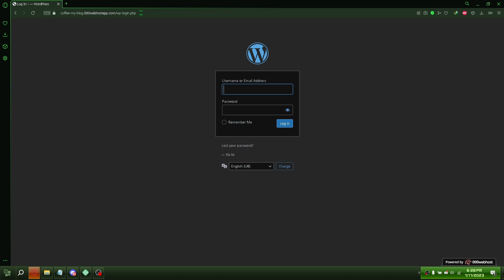🖥️In 000webhost, how to Access the WordPress Admin Dashboard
🗺️Additional Information:
Free Web Hosting with PHP, MySQL, free Website Builder, cPanel and no ads.

000webhost,
000webhost upload website,
000webhost wordpress,
000webhost upload website php,
000webhost database connection,
000webhost upload website html,
000webhost tutorial,
000webhost create website,
000webhost review,
000webhost admin panel,
000webhost wordpress install error,
wordpress en 000webhost,
000webhost free hosting,
000webhost free hosting wordpress,
000webhost free,
free hosting website 000webhost,
how to upload file in 000webhost,
how to upload html file in 000webhost com,
000webhost install wordpress,
localhost wordpress to 000webhost,
localhost to 000webhost,
000webhost make website,
make website using 000webhost,
how to upload my website on 000webhost,
how to upload wordpress website on 000webhost,
how to create account on 000webhost,
how to upload folder on 000webhost,
how to upload html website on 000webhost,
how to run website on 000webhost,
000webhost setup,
000webhost upload website wordpress,
000webhost upload website free,
upload website on 000webhost,
upload wordpress website to 000webhost,
000webhost wordpress tutorial,
000webhost website host,
000webhost website,
wordpress 000webhost,
web hosting 000webhost,
wordpress 000webhost tutorial
web dev,
web development full course,
web development,